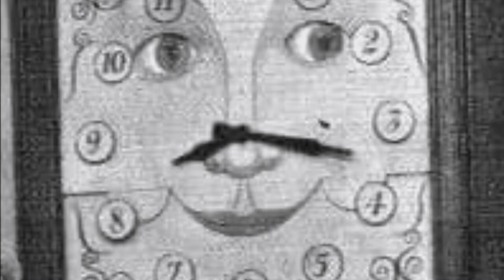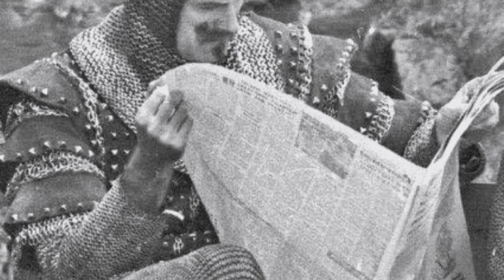Do What’s in Your Heart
Photos used from open Internet are the property of the owner

Music from approx 1984/1985.   Composer, vocals, all instruments: me.